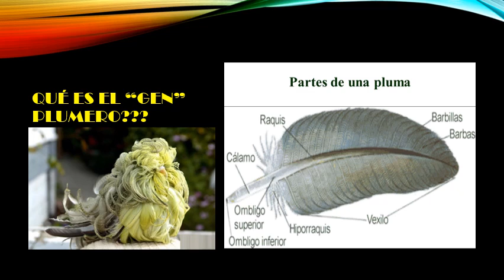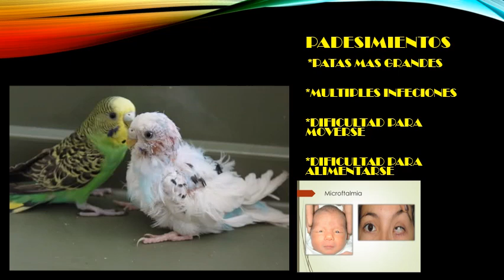PERIQUITOS PLUMERO MALTRATO ANIMAL 😪😫😭😭😭😭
Te cuento sobre la desafortunada vida de lo bellos periquitos plumero